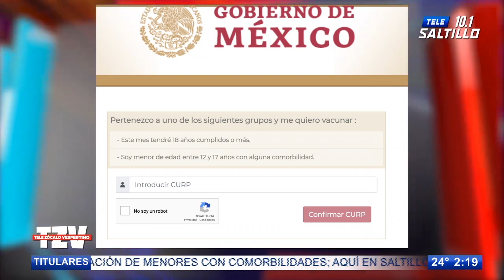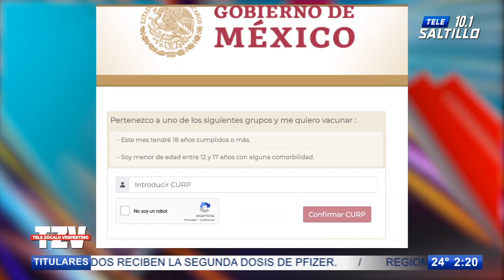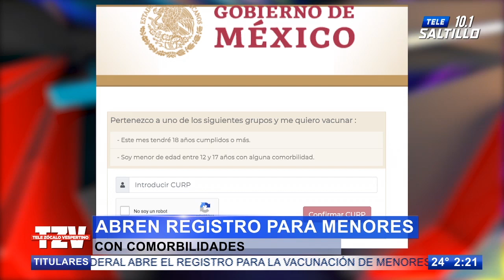Abren registro para vacuna Covid a menores de 12 a 17 años con comorbilidades